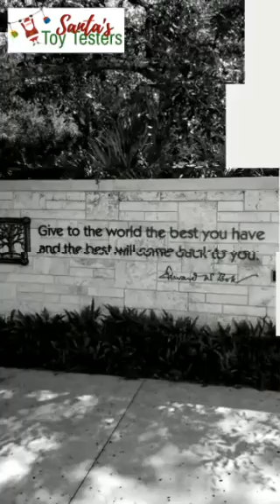Bok Tower Gardens- Orlando Vacation Destination without the Theme Park fuss!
Get away from the theme parks on your next Orlando vacation and visit Bok Tower Gardens. Located 40 minutes south of Disney World you'll be transported to a serene and beautiful hilltop location where nature is the center attraction.

The kids play area is huge and filled with so many discoveries your family will be relaxed and entertained for hours.

Bok Tower Gardens has offered some of Florida’s most remarkable experiences to more than 23 million visitors since 1929. Through its historic landscape gardens, unique Singing Tower carillon and magnificent 1930s Mediterranean-style mansion, the Gardens offer unparalleled opportunities for artistic, cultural, personal and spiritual enrichment.
Hey there!  We’re Santa’s Toy Testers and welcome!  Santa has given Elf 1, Elf 2, Mommy Elf, and Daddy Elf the important task of reviewing toys that he plans on delivering to kids around the world.  Join us as we open all kinds of fun toys.
You’ll find us doing full unboxing videos of the latest toys including Disney, Hasbro, Just Play, LEGO, My Little Pony, Disney Princesses, Barbies, Ninja Turtles, Marvel, and so much more!
Elf 1 and Elf 2 LOVE opening blind bags and showing you the surprises inside. As well as hidden surprise eggs, mystery toys, Squishies, etc.
We also love showing you slime recipes, bath bombs, cooking special treats, and anything fun that most elves our size like to do.
Plus, you’ll find us sharing special vacation adventures, hotel reviews, theme parks, etc.
Other Places To Find Us:
SantasToyTesters.com
Facebook.com/SantasToyTesters
Instagram.com/SantasToyTesters